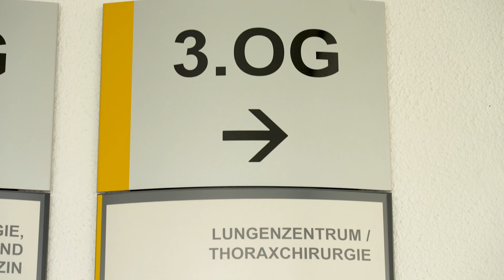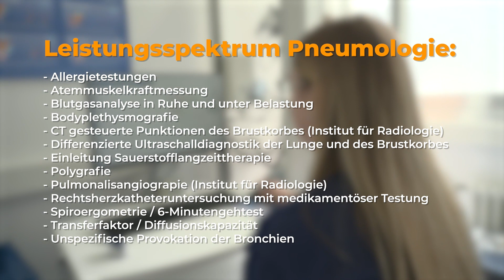MVZ Pneumologie in Donaueschingen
Hier bekommen Sie einen Einblick in das Medizinische Versorgungszentrum für Innere Medizin/Pneumologie am Standort Donaueschingen. Das Team behandelt und betreut Patienten mit Erkrankungen der Lunge und des Brustkorbs.